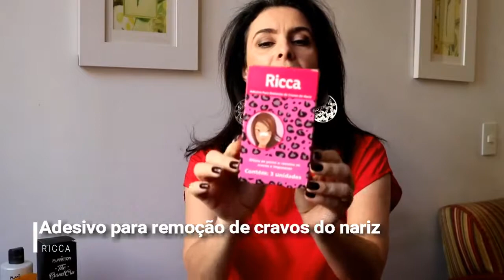APROVADOS E REPROVADOS - TEM NOVIDADEEE!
Neste mês de setembro mostro os produtos aprovados e reprovados, relatando minha experiência com cada um. Quer ganhar um shampoo que alisa? Assista!
Além de contar minha experiência com os adesivos para remoção de cravos do nariz da Ricca, sabonete líquido da Nativa SPA do O Boticário, Óleo Extraordinário Elseve, perfume Eau d'Arômes da Jafra, pads esfoliantes da Belliz, vou doar o Shampoo Liso Absoluto The Grand Cru da Plancton. Quem estiver interessada deve assistir o vídeo para saber o que fazer para ganhar.

PRAZO PARA PARTICIPAR: DE 21/09 ATÉ 30/09.
A APURAÇÃO DA LEITURA ESCOLHIDA SERÁ FEITA NO DIA 01/10.

Silvia Gonçalves